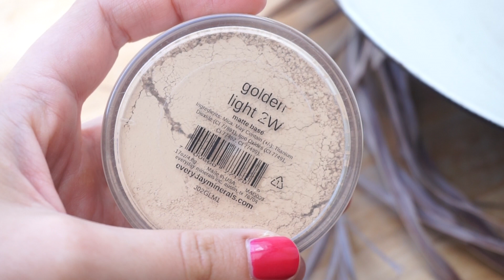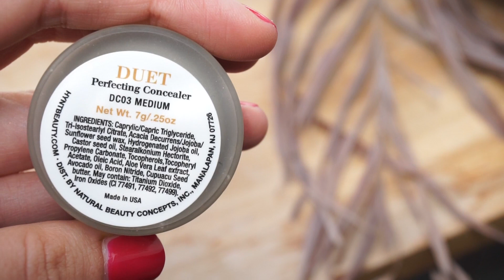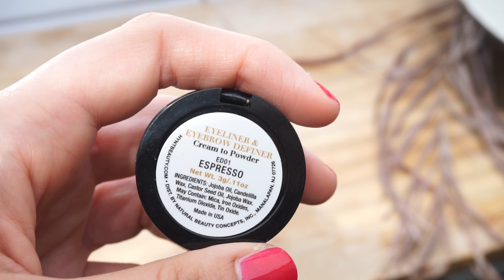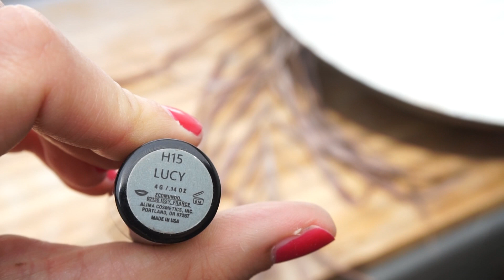FOUNDATION ROUTINE / Alltags Makeup | natürliche Inhaltsstoffe & Naturkosmetik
FOUNDATION ROUTINE / ALLTAGS MAKE UP

viele von euch haben mich nach diesem Look hier gefragt. Zufällig ist der Look auch meine Alltags-Makeup ;-)

Die Produkte:

GESICHT:
FOUNDATION: Every day Minerals Foundation 2W
KONTUR PUDER: terra naturi AUgenbrauenpuder
(findet ihr in der Müller Drogerie)
KONTUR PINSEL: nude by nature Contour brush 04 *
LIEBSTER CONCEALER. nude by nature
CONCEALER (zum Abdecken/oder als Foundation): Hynt beauty

AUGEN:
AUGENBRAUEN: Hynt beauty cream to powder eye brow definer *
LIDSCHATTEN PINSEL: Oriflame (alt)
BLENDEPINSEL: MAC 217
WIMPERNZANGE: Emite (zur Zeit nicht verfügbar)
MASCARA: Oriflame

LIPPEN:
LIPPENSTIFT: Alima pure - Lucy

FINGERNÄGEL:
NCLA Nagellack *

Einige Produkte wurden mir kostenlos zur Verfügung gestellt und sind mit einem *  markiert. Das Video ist freiwillig und meine Meinung immer ehrlich :-*